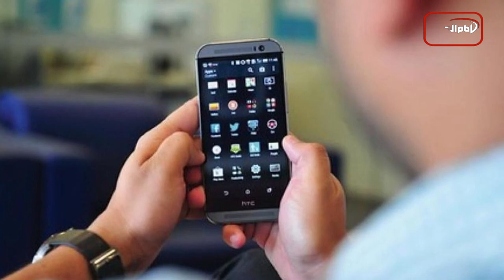سرخط خبرها: دوشنبه 28 آذر ماه 1401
۱- تولید سالانه بیش از یک میلیون و ۲۰۰ هزار مهر تربت در شهر مقدس کربلا
۲- وجود چهار میلیون مجرد دهه شصتی در ایران
۳- جنگ روانی حکومت سعودی با مخالفان با استفاده از فناوری دیجیتال
۴- تظاهرات علیه لایحه جدید دولت فرانسه در مورد مهاجرت
۵- تلاش گسترده برای بازسازی کتب خطی مربوط به عاشورا و امام حسین علیه السلام